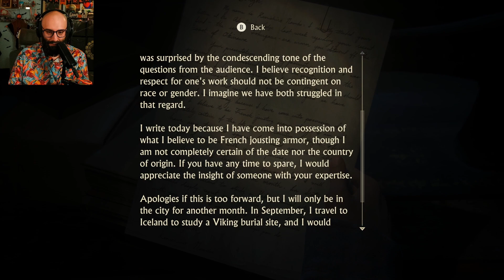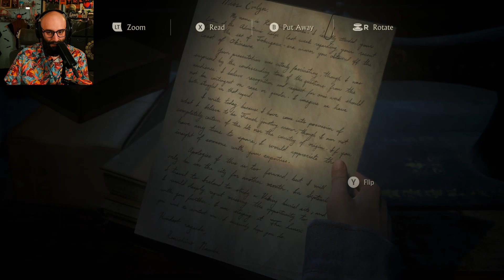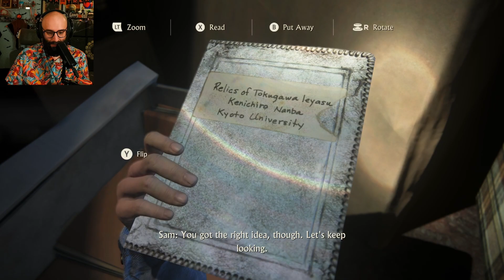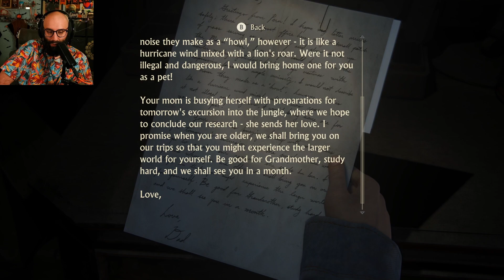The ultimate pirate HEIST?! | Uncharted 4 - Ep.13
Welcome back to my newest Let's Play series of Unchart 4 A Thief's End! I have NEVER played an Uncharted game before, as I have never owned any PS console. I have seen some people play the previous one's but never Uncharted 4! We explore the pirate city and slowly begin to learn the truth of Avery's crew intentions!

to the Beard Gang!
66% . 332/500

Schedule: Mon, Tues, Fri @ 7PM Est & Sun @ 2PM EST

Thank you  for the latest tip!

I hope you enjoyed this video! If you liked this video, make sure to check out more videos like this one!

3 Views - Mar 9, 2024

Much love,
CxC